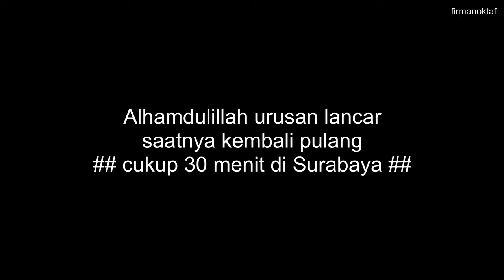Ke Surabaya LAGI Via Tol Trans Jawa Sambung Tol Bandara Juanda | November 2019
Ada keperluan mendadak ke Surabaya sehingga saat sampai Waru, saya memutuskan bablas langsung lewat Tol Bandara yang mengarah ke Bandara Juanda. Saya turun di Kawasan Industri Rungkut, dan langsung menuju daerah tujuan di Semolowaru Surabaya. Pulangnya saya masuk Tol Satelit langsung bablas Tol SUMO alias Trans Jawa untuk kembali ke selatan.